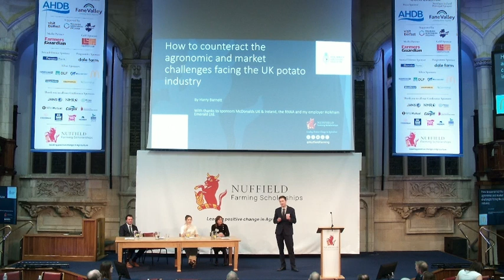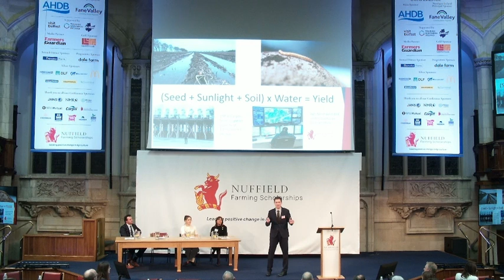How to counteract the agronomic and market challenges facing the UK potato industry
Harry Barnett NSch 2023 presents his findings at the 2024 Nuffield Farming Conference in Belfast.